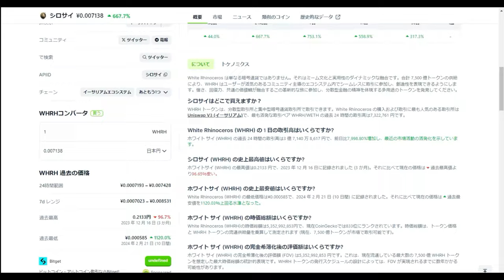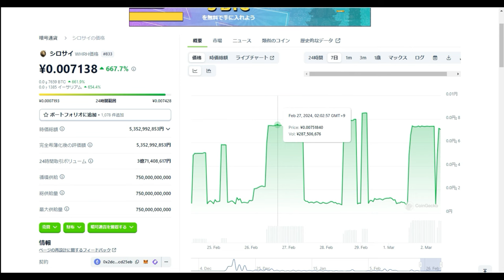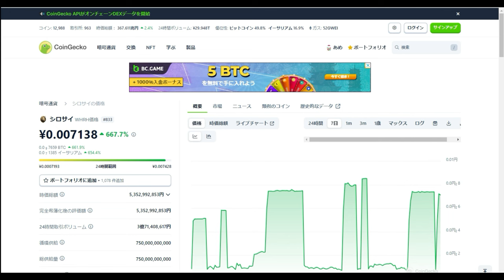【仮想通貨】SHIBどんどん値上がり！１円を目指せ！